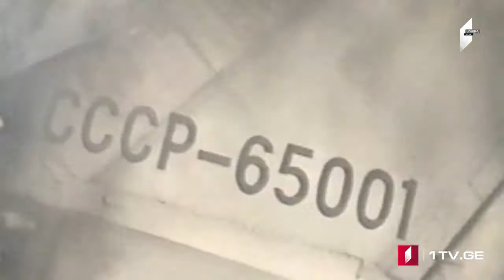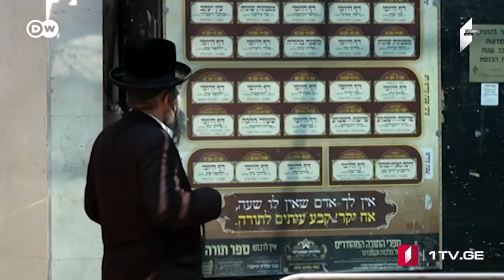ՄՈԱՄԲԵ – լրատվական թողարկում հայերենով [08.14.2020 20:00]